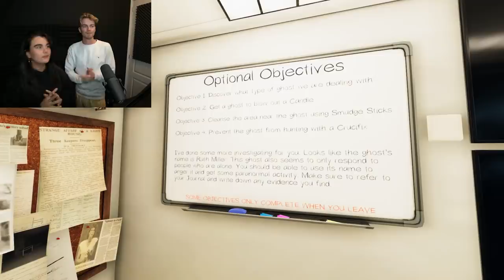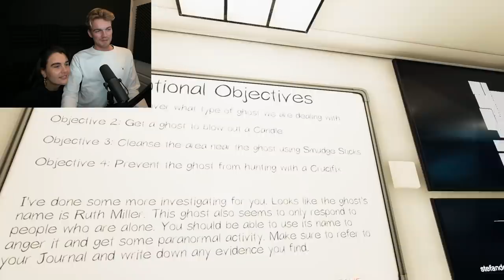JULIA is HEEL BANG voor DEZE GEEST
In deze video speel ik dan eindelijk Phasmophobia met Julia en het is net zo leuk als we hadden gehoopt haha...